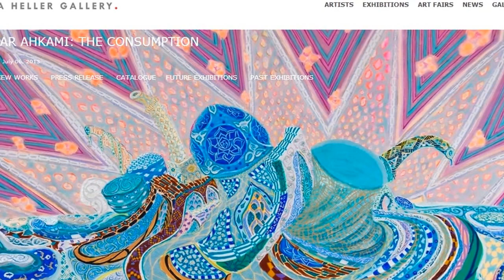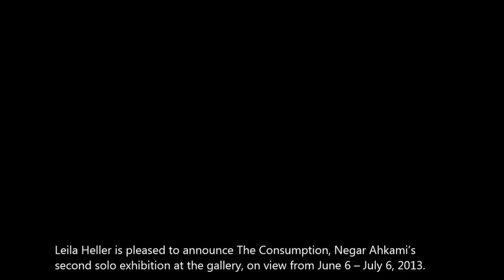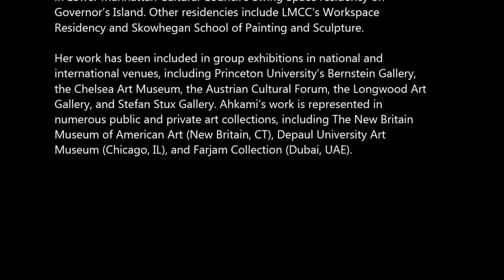LEILA HELLER GALLERY - Negar Ahkami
Leila Heller is pleased to announce The Consumption, Negar Ahkami's
second solo exhibition at the gallery, on view from June 6 -- July 6, 2013.

The Consumption will feature a selection of new works by Ahkami,
including exuberant paintings with bas-­‐relief surfaces that depict a
variety of figures in water. A fully illustrated catalogue, with an essay by
art historian Jane Panetta, will accompany the exhibition. Ahkami's water
imagery is calligraphic and patterned, inspired by Iran's blue-­‐tiled
mosques, which have been said to symbolize water and nature.

The artist uses all-­‐over patterning and water symbolism
expressionistically, to convey a psychic loss of control. Families under
water struggle to keep children afloat. Women sink on opulent
loveseats, clinging to their possessions. Female figures submerged in
patterned waves appear to be in ecstasy, willingly surrendering control.
In these intense yet playful works, water acts as a symbol of struggle and
passion. Emerging in Ahkami's work is a new vocabulary of universal
iconography exploring the human condition in today's world.  Her
current works dialogue with monumental compositions of ancient Near
Eastern rock reliefs. While in the past decade, Ahkami routinely created
overtly political imagery, in 3 paintings in this exhibit, she revisits her
iconography of melting Persianate cityscapes spreading cartoonishly
towards the viewer.

For Ahkami, this caricature of Iran's regime, and of fears of its nuclear
threat, is a product of consumption "of media images that have
distorted the view of Iran from a distance". Her recent returns to this
theme are spectacles of pattern that shift between entrancing and
cartoonish, with more fascination than angst. Persian art influences
continue to predominate in Ahkami's new work. Her paintings' relief-­
‐like textures, and glazes of deep blues and pearlescent whites, borrow
from Iran's lusterware and molded-­‐relief ceramics. For Ahkami, the
dynamic textures of these sources, and the obsessive, hand-­‐made
quality of the patterning, "carry the potential for a Persian-­‐Islamic art
that can be as emotive and personal as the exaggerated gestures and
drips of Western expressionism."

Ahkami similarly exploits the expressive potential of complex pattern
juxtapositions in Iranian art and architecture. Her depictions of figures in
a cacophony of rhythmic pattern evoke their powerlessness against
greater forces. Other influences apparent in her work include 1970s
mattresses, majolica pottery, blue and white ceramics, as well as
Matisse, Klimt and Pollock. Ahkami's attraction to these sources
emerged, in part, from her belief in their connections to Persian-­‐Islamic
aesthetics. Her paintings celebrate Persian art's connectivity and its
contributions to global visual culture. However rooted in her dialogues
and influences, Ahkami's art is distinctly her own, and represents her
continued quest for a global art that honors Persian-­‐Islamic art as well
as Western traditions of individualism and free expression.

About Negar Ahkami Born in Baltimore, Maryland in 1971, and raised in
northern New Jersey, Ahkami lives and works in Brooklyn, New York.
Ahkami received a BA in Middle Eastern Languages and Cultures from
Columbia University, a JD from Georgetown University Law Center, and
an MFA from the School of Visual Arts. Ahkami is currently participating
in Lower Manhattan Cultural Council's Swing Space residency on
Governor's Island. Other residencies include LMCC's Workspace
Residency and Skowhegan School of Painting and Sculpture.

Her work has been included in group exhibitions in national and
international venues, including Princeton University's Bernstein Gallery,
the Chelsea Art Museum, the Austrian Cultural Forum, the Longwood Art
Gallery, and Stefan Stux Gallery. Ahkami's work is represented in
numerous public and private art collections, including The New Britain
Museum of American Art (New Britain, CT), Depaul University Art
Museum (Chicago, IL), and Farjam Collection (Dubai, UAE).